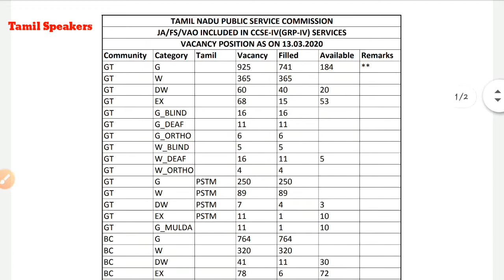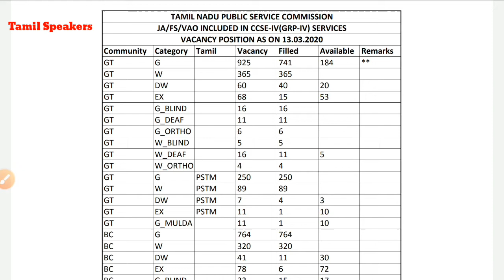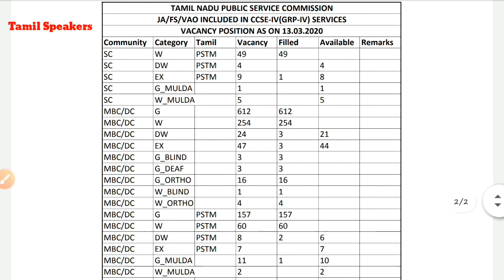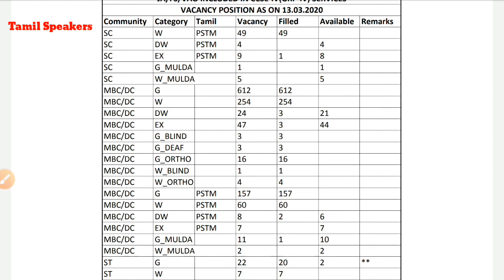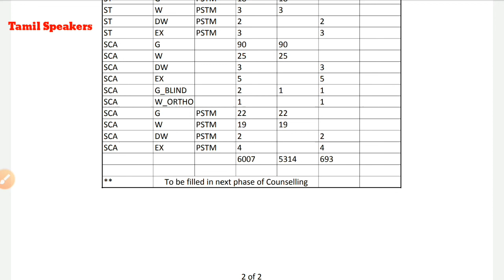TNPSC GROUP 4 21ST DAY COUNSELLING DETAILS | Remaining Vacancies Details | Tamil Speakers